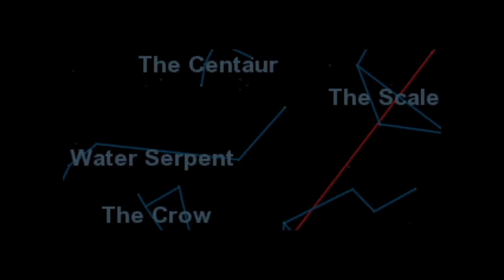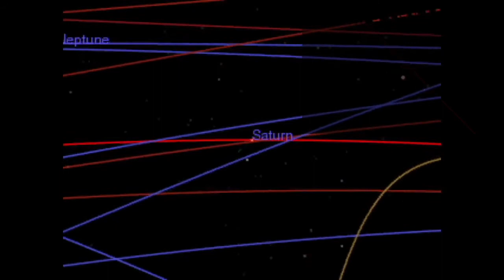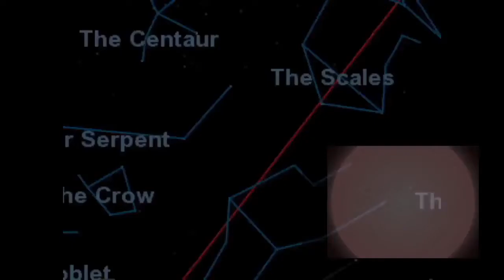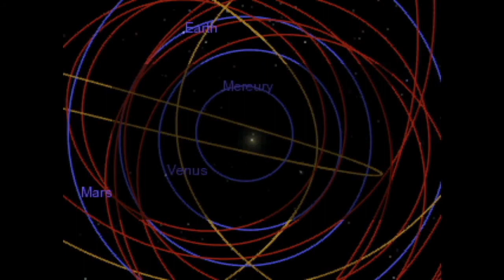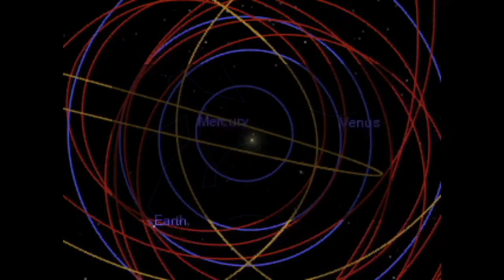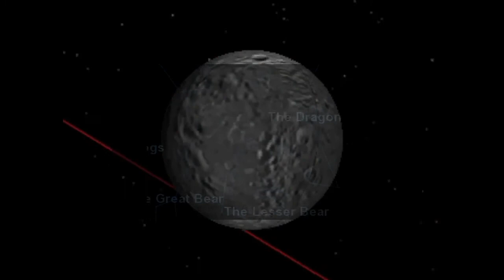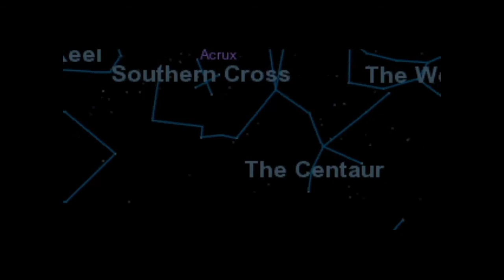Models of Scientific Inquiry